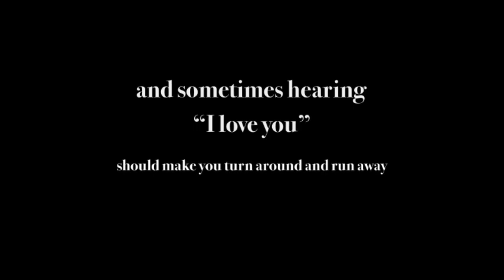Paper Roses by Lori Bassett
Have you ever looked in the mirror and wondered who was looking back at you?  Have you ever lost yourself so badly that you didn't recognize the face staring at you?  That is exactly what happened to me.  I fell, so hard, in love with a man who turned me into someone I didn't know.  He turned me in to someone I didn't want to know.  He was perfect, in the beginning, and there was no way I couldn't love him.  As time went by, he slowly made me think I was nothing without him.  He made me into exactly what he wanted me to be.  I became his pawn and he put me where he wanted me, when he wanted me there.  Eventually, when he could use me no more, he tossed me aside, just like yesterday's trash.  I stayed there for far to long, trying to put me back together, and finally I have.  Slowly, but surely, I can now look into the mirror and no longer see a stranger.  I see me again!  I am once again happy to look at that face that I didn't recognize not that long ago.  It is so sad that this world has the kind of people in it that see nothing wrong with causing so much hurt to those that they pretend to care about.  That is exactly it, they just pretend.  I'm now, finally, happy to be rid of him and all the poison he carries with him.  He will forever destroy the lives he invades but I am thrilled to now be free from that and from him.  There is still life after misery and I am loving the fact that I am living it.  There are times I didn't think I would survive my life with him, but I did, and now I am back on top and that is where I will stay!